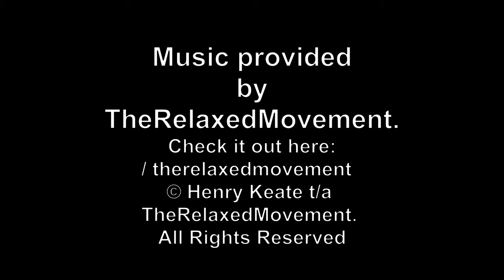ASIAN NATURE 12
A collection  of animals to be found in the jungles, forests rice fields of SE Asia.